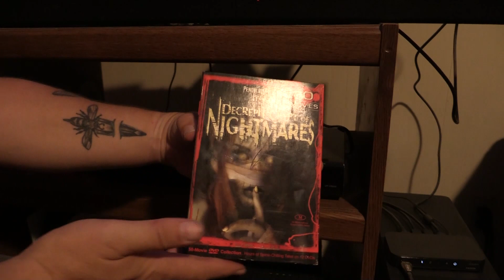Shadwell Reviews - Episode 10 - A Candle in the Dark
Here is a review of the first film in the 50 Decrepit Crypt of Nightmares collection of shot-on-video films.